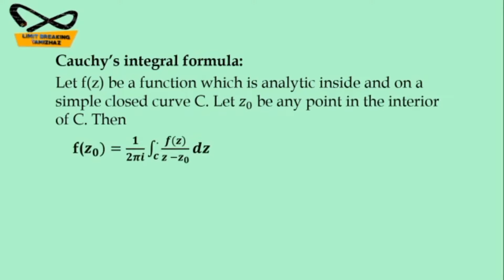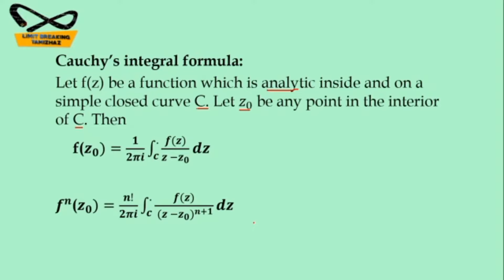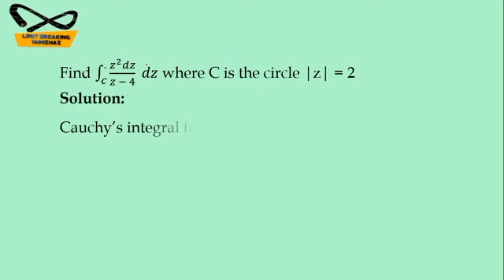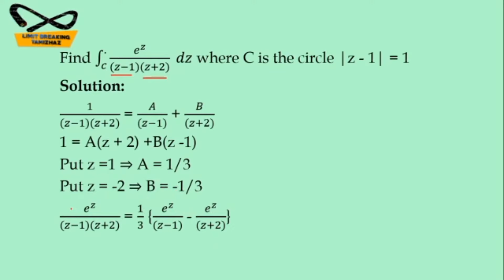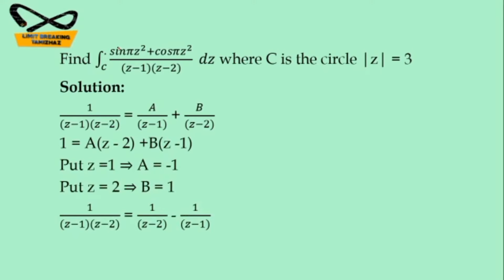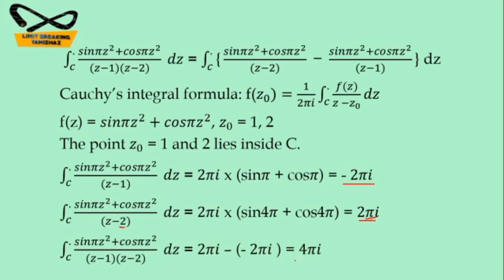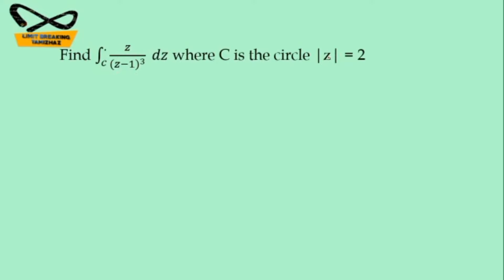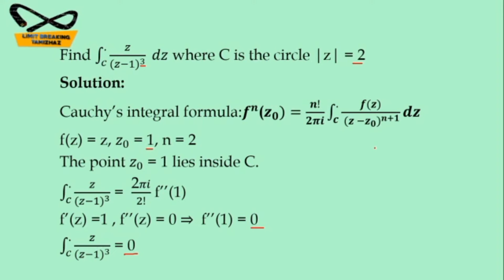Cauchy integral formula | Complex Analysis | Problems | Limit breaking tamizhaz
Tutor: T.RASIKA

Subject : Complex Analysis

Topic : Cauchy's Integral formula

In this video we have discussed about cauchy's Integral formula in complex integration with problems in complex analysis  for competitive exams like CSIR NET, SET, TRB Polytechnic, PG TRB etc.